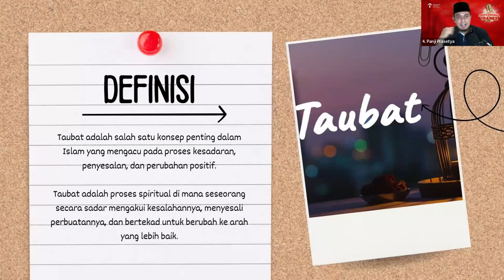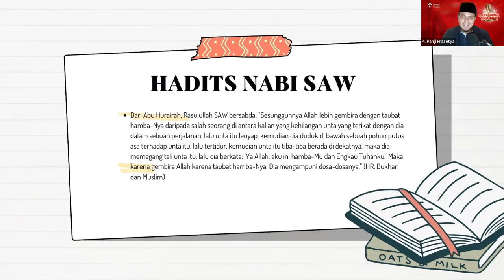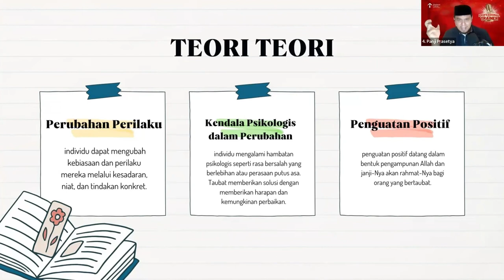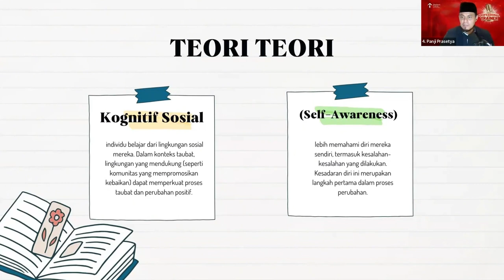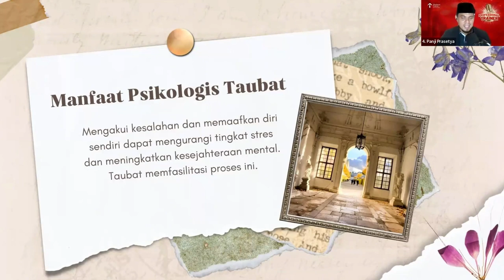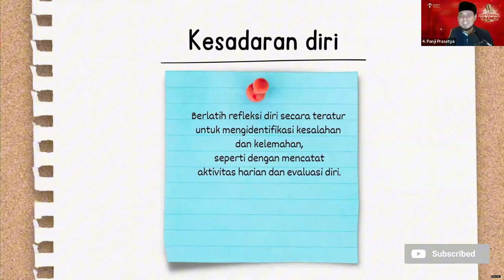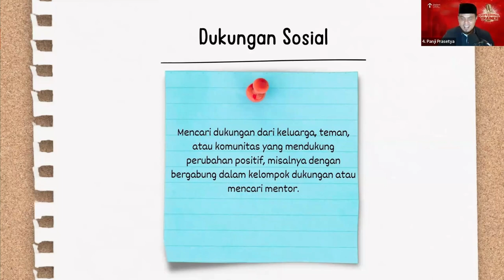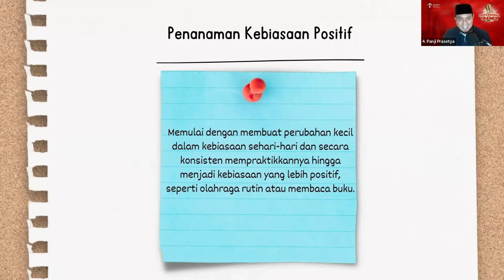Bagaimana Taubat Mengubah Hidup Anda - Panji Prasetya | Parade Professional Trainer